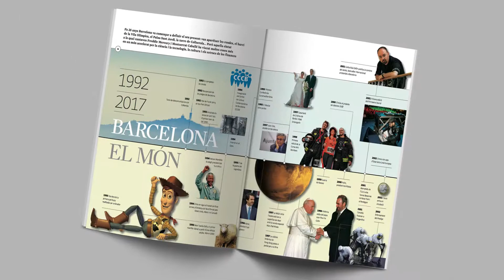Espot Revista Especial 1992-20142. Barcelona, la ciutat del futur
Espot realitzat amb motiu de la revista especial que ofereix La Vanguardia i Mundo Deportivo: 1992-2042. Barcelona, la ciutat del futur.